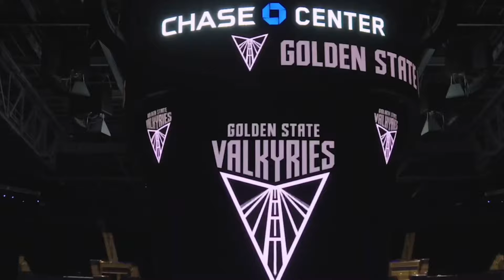2025 WNBA MOCK Expansion Draft: MINNESOTA LYNX